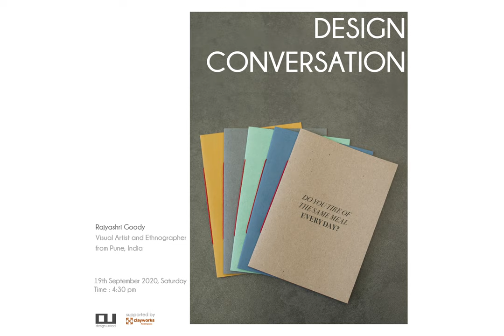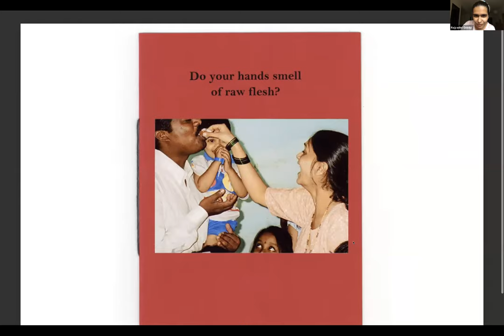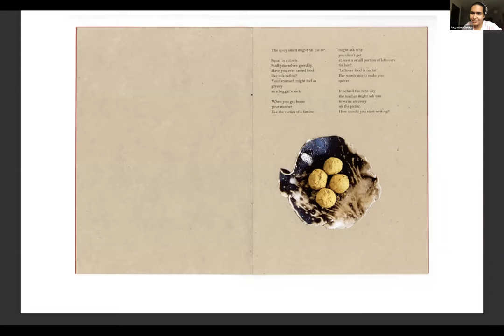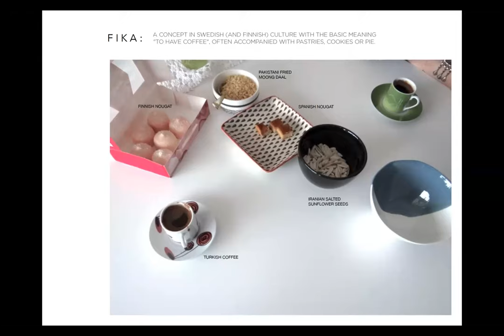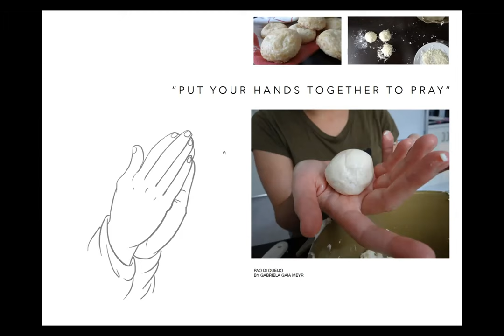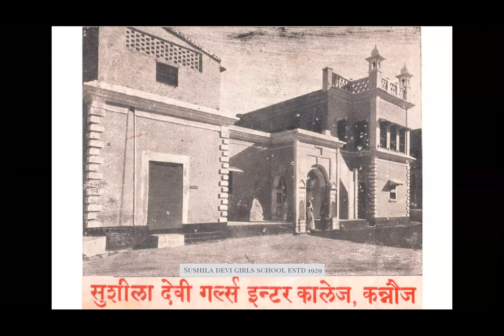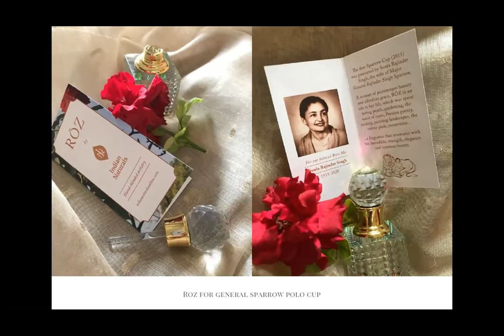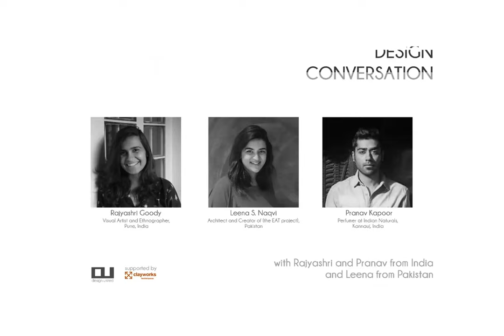Art , Food and Fragrance | Rajyashri Goody, Ar. Leena Naqvi & Pranav Kapoor | Design United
Welcome to Design United’s 25th Design Conversation! Rajyashri Goody's art practice is informed by her background in visual anthropology, as well as her Ambedkarite roots. She attempts to decode and make visible instances of everyday power and resistance within Dalit communities in India through the use of various mediums, including writing, ceramics, and photography. Originally from Pakistan, Leena holds a Masters degree in sustainable architectural design. She employs bricolage as a concept for practicing responsible, sustainable design solutions. Hailing from the ancient city of Kannauj, India’s perfume capital, Indian Naturals is led by Pranav Kapoor a 6th generation perfumer.

Conversation is hosted by Varna Shashidhar, Landscape Architect (VSLA) and Founder of Design United.

Our Design United Team: Kavindu De Saram, Saakshi Chawla, Simran Mehta & Varun Bapu.

To learn more about Design United’s work head to our Instagram

Like us
Leave your Valuable Feedback for us